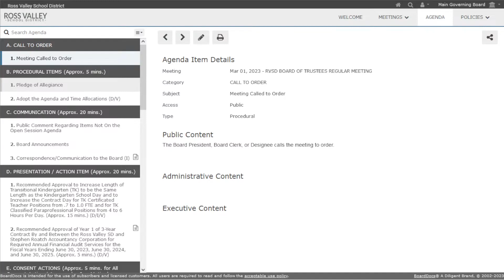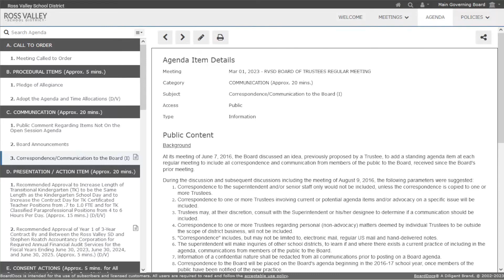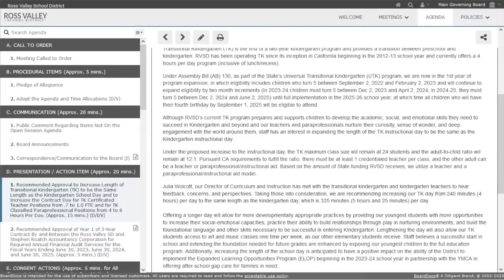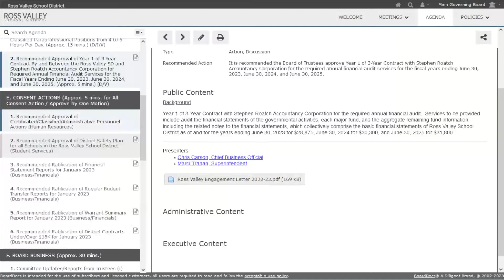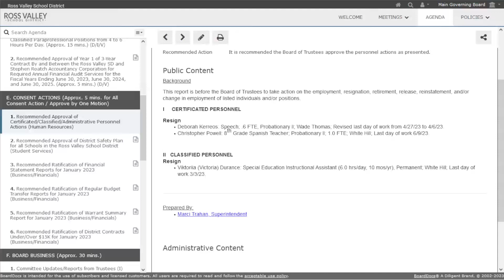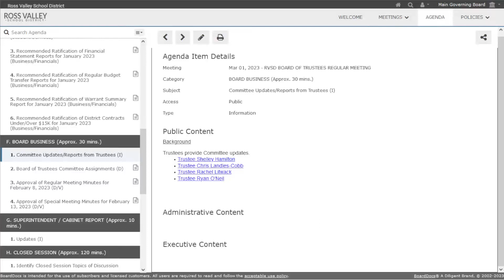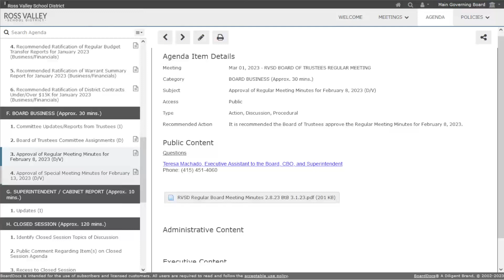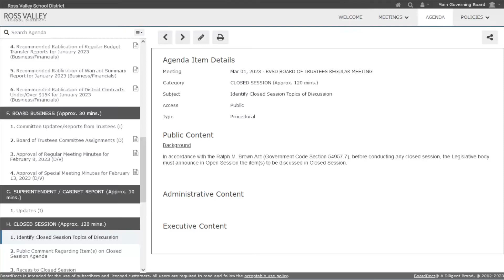RVSD Board of Trustees Regular Meeting - March 1, 2023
To access closed captioning in a language other than English:
•  In the lower right-hand corner of the video, click the CC icon to turn on subtitles
•  Click on the gear just to the right of the CC icon
•  Click on Subtitles/CC from the menu
•  Click Auto-Translate to select the desired language from the menu
•  Additionally, you can go to Subtitles/CC options to change the translated subtitles font, size, and color
Para acceder a los subtítulos en un idioma que no sea el inglés:
• En la esquina inferior derecha del video, haga clic en el icono CC o en el ícono a la izquierda del engranaje para activar los subtítulos
• Haga clic en el ícono de engranaje
• Haga clic en Subtítulos/CC en el menú
• Haga clic en Traducción automática para seleccionar el idioma deseado en el menú
• Además, puede ir a las opciones de Subtítulos/CC para cambiar la fuente, el tamaño, y el color de los subtítulos traducidos

00:00 Closed Captioning Instructions/Informacion de Subtitulos
00:20 Meeting called to order
00:40 Procedural items
04:40 Communication
08:03 Recommended Approval to Increase Length of Transitional Kindergarten (TK) to be the Same Length as the Kindergarten School Day and to Increase the Contract Day for TK Certificated Teacher Positions from .7 to 1.0 FTE and for TK Classified Paraprofessional Positions from 4 to 6 Hours Per Day.
21:47 Recommended Approval of Year 1 of 3-Year Contract By and Between the Ross Valley SD and Stephen Roatch Accountancy Corporation for Required Annual Financial Audit Services for the Fiscal Years Ending June 30, 2023, June 30, 2024, and June 30, 2025.
24:27 Consent Actions
25:08 Board Business
43:33 Superintendent/Cabinet Report
47:30 Closed Session Introduction
49:42 Meeting Review